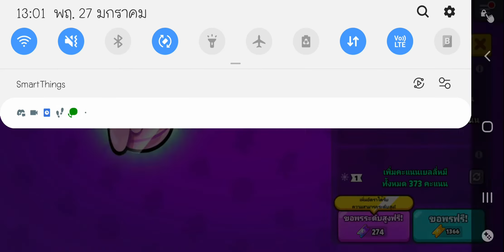[Cookie Run Ovenbreak] พรีวิวการอัพเดทครั้งใหญ่ + ถลุงคริสตัลกับคุกกี้ตัวใหม่